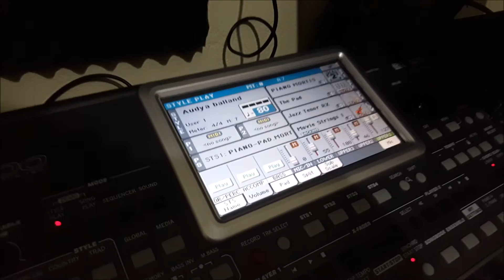ballad style audya